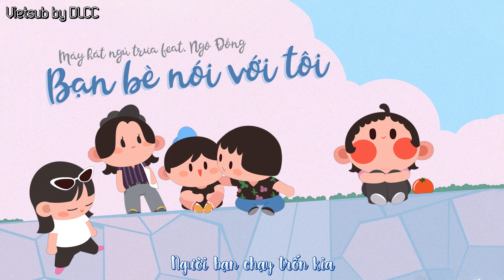[VIETSUB] Bạn bè nói với tôi - Máy hát ngủ trưa f.t Ngô Đồng | Minh nhật chi tử 4 | 朋友对我说 - 午睡留声机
Bạn bè nói với tôi - Máy hát ngủ trưa ft Ngô Đồng
Viết nhạc: Liêu Tuấn Đào, Ngô Đồng
Viết lời: Liêu Tuấn Đào
Hát chính kiêm guitar: Liêu Tuấn Đào
Keyboard: Thẩm Chinh Bác
Trống: Cúc Dực Minh
Guitar điện: Lưu Dương
Bass: Halamuji
Vietsub by Một nhà ba người Mao Đào Hiên